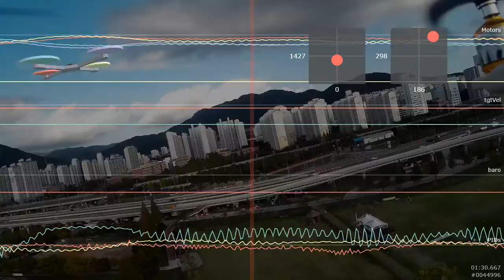First_F450_Crash_inav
probably POSHOLD error. I was using internal magnetometer, which only worked while facing North. So the quad was mostly facing North the whole time.

= I am 99% Sure Log & Video is NOT Synced. It was probably caused by
1) Memory Shortage, log stop
2) Disarmed.
- Note that I retrieved the log right after the crash. And at the end of the log file, it said 'Disarm reason = 2'.
Dunno what it means ... :)